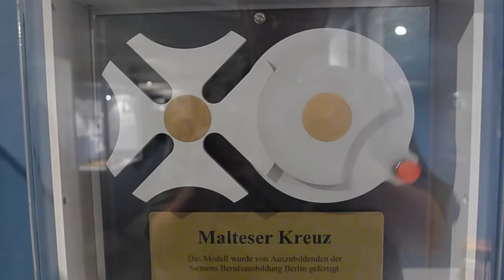Im Technikmuseum im Anhalter Bahnhof 4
Demomodell Malteser-Kreuz-Getriebe